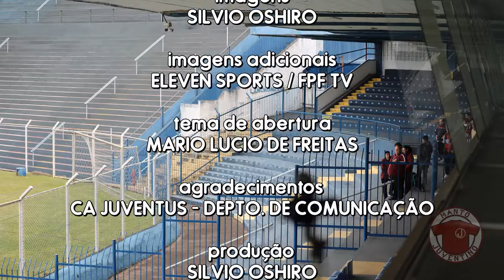Juventus cede o empate para o São Caetano no final | Copa Paulista 2022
Juventus vira o jogo, mas deixa a derrota escapar novamente nos últimos minutos.